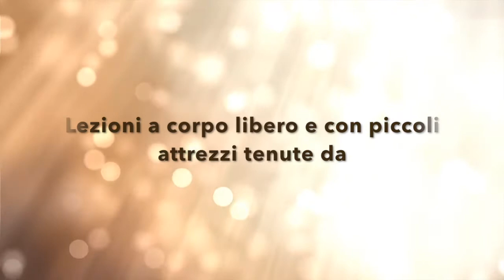Yoga & Pilates convention a Palermo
XXL SICILIA PILATES & YOGA CONVENTION Sabato 11 novembre

Una convention che racchiude tutte le novità del mondo dello yoga e del Pilates. In particolare, da segnalare il nuovo e coinvolgente Yoga Dynamic e, per la prima volta, le lezioni con i grandi attrezzi, il Reformer. Un momento di alta formazione a marchio FIF.

• YOGA PER LA SCHIENA: Integra i principi dello yoga con le tecniche posturali amplificando i benefici fisici
• YOGA DYNAMIC: lo yoga nella sua forma più dimanica
• PILATES SOFT BALL: circuito 3x3 con esercizi da combinare per la costruzione di lezioni con la ball
• PILATES HIGHT INTENSITY: protocolli di lavoro mat per lezioni ad alta insensità
• PILATES CON ELASTIBAND: basta un elastico e i movimenti giusti per tonificare e allungare la muscolatura.
• X PILATES: per lezioni di pilates di gruppo ma anche a coppie

GRANDE NOVITÀ
Lezioni grandi attrezzi “reformer”

Tel. 0544/34124